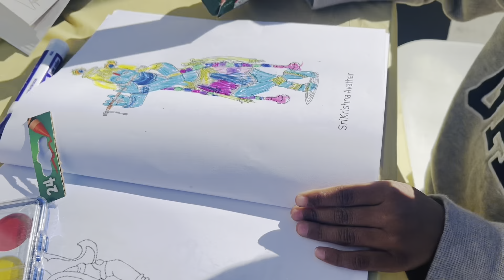Dance Music Food celebrating The culture of ODISHA @ California